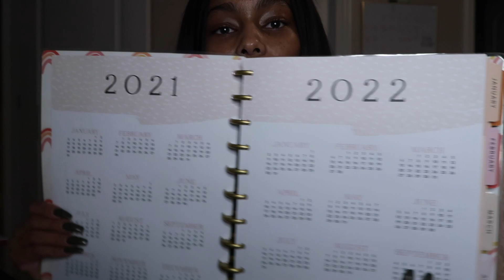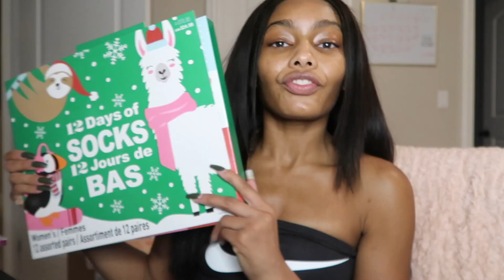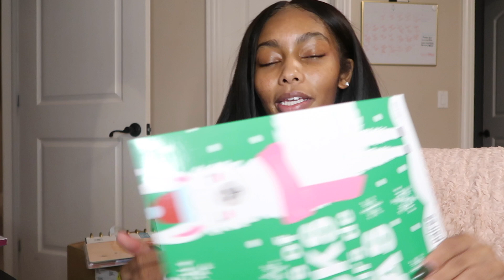Vlogmas Series Winter Night Routine!!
VLOGMAS SERIES! 25 DAYS OF MADNESS!

GENERAL INFO

AGE: 24